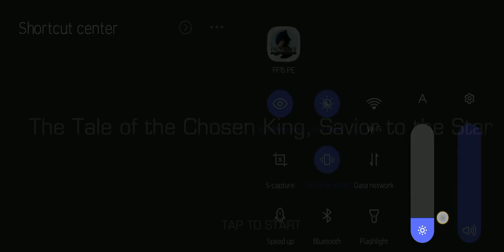Final Fantasy XV: Pocket Edition | Jerrymay Gameplayz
After years of fighting, the nations of Lucius and Niflheim at last agree to an armistice.